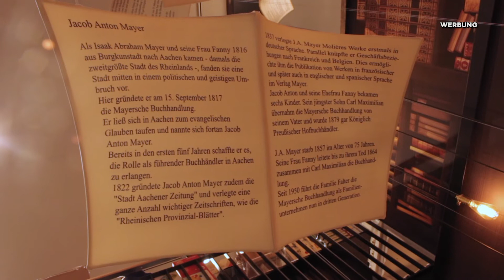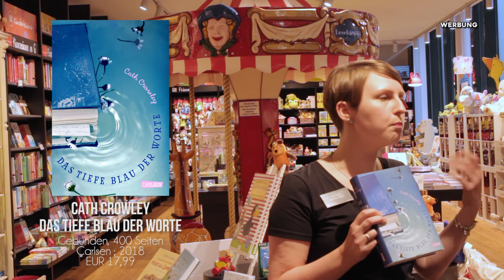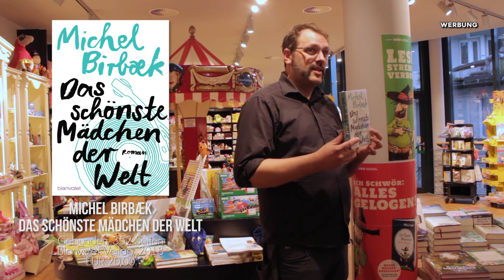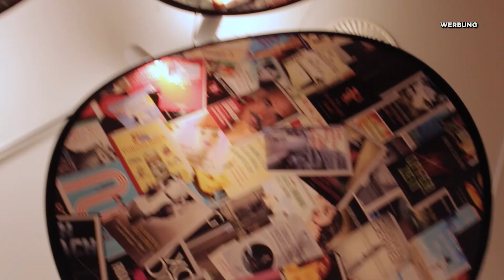[VLOG] Live Buchvorstellungen (re-upload)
Werbung. Wegen Namensnennung.

Die Mayersche Buchhandlung in Essen lud am 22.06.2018 zum VIP Abend in ihre neue Buchhandlung zum BookTalk samt Stöbermöglichkeiten ein. Und ich durfte die Kamera mitlaufen lassen. Danke an dieser Stelle nochmal an die @mayersche.essen für diese Möglichkeit.

Folgende Bücher wurden vorgestellt:

02:29 - Laetitia Colombani "Der Zopf"
08:08 - Cath Crowley "Das tiefe Blau der Worte"
10:53 - Celeste Ng "Kleine Feuer überall"
15:16 - Adriana Popescu "Mein Sommer auf dem Mond"
17:40 - Klaus Cäsar Zehrer "Das Genie"
21:50 - Michel Birbæk "Das schönste Mädchen der Welt"

Danke an das Team der @mayersche.essen

John Deley and the 41 Players "Dewey, Cheedham, and Howe"